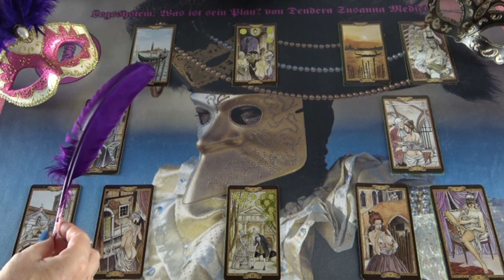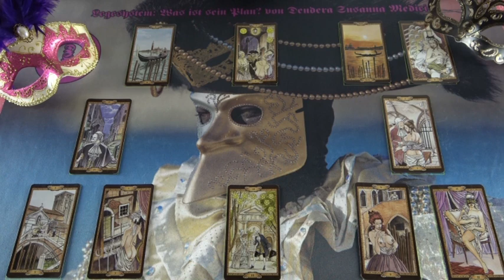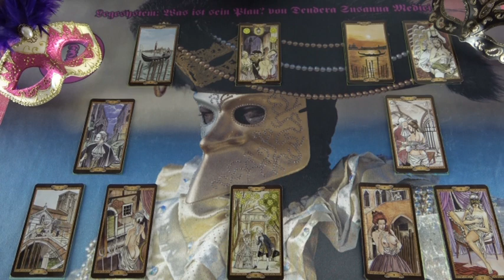Mi a terve veled kapcsolatban? Jóslás AREKITO részére